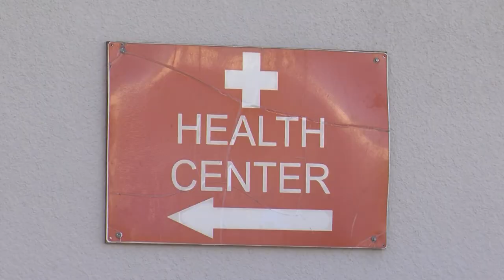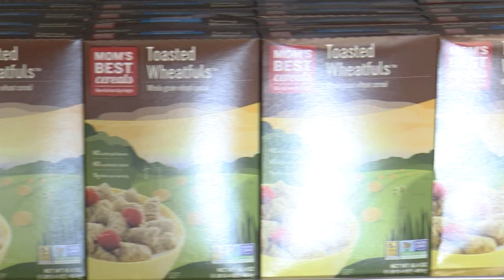San Diego Unified goes back to school for the fall semester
What a difference a day makes after a 24-hour delay. The San Diego Unified School District is back in session.

Almost 100,000 students went back to school this morning to begin the fall semester.

KPBS Education Reporter M.G. Perez has more from Hoover High site of the district’s official kick-off of the new school year.